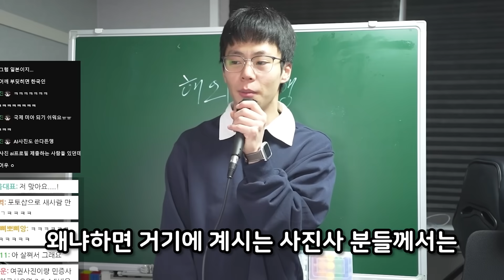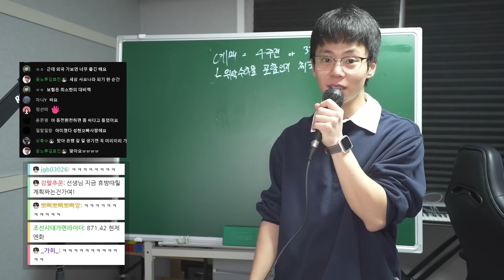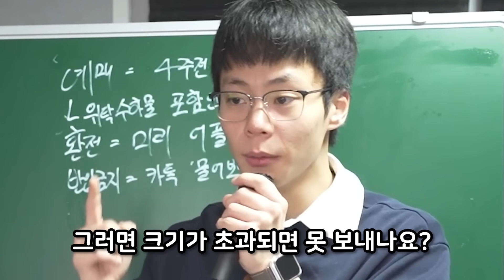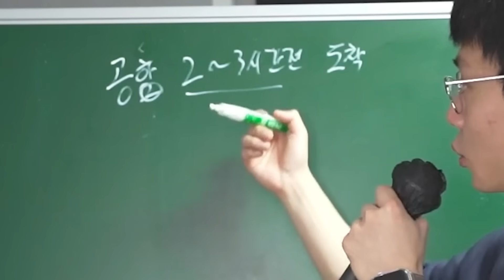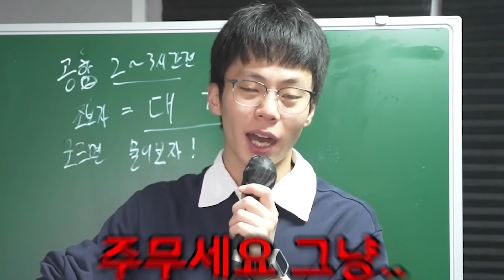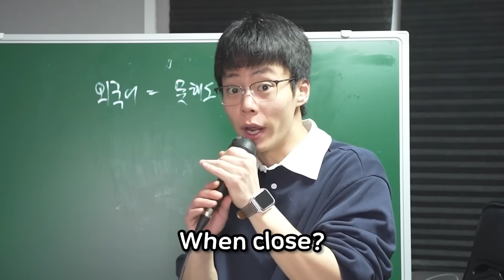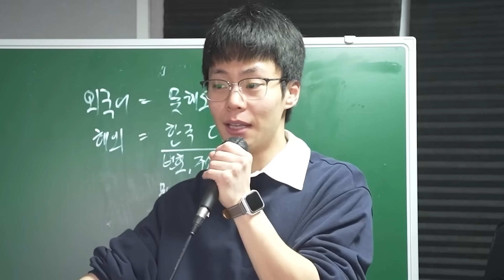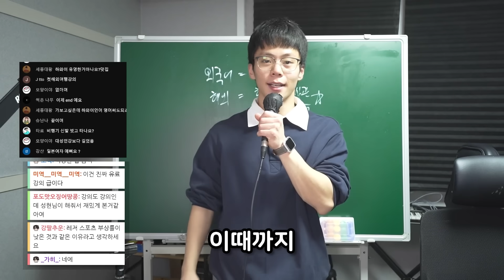"해외여행 처음 가는데 너무 무서워요.." [우리 같이 어른되자 Ep.11]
▣ 오랜만에 '우리 같이 어른되자' 콘텐츠로 찾아뵙게 되었습니다.
반가워요 ! :)